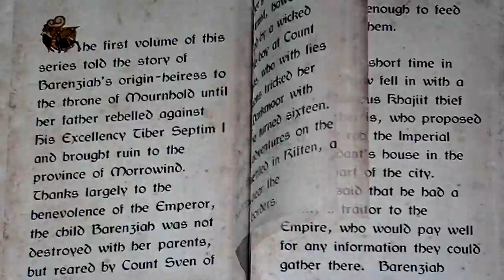Let's Play SKYRIM #4! Whiterun Bounties! LOLLYPOP!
Jess is back playing Mariah the Kajiit in PS3 SKYRIM (Elder Scrolls V)! Don't forget to watch the rest of the series on our channel!